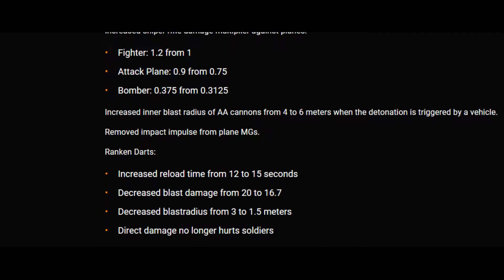BF1 The most OP trenchfighter before patch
I could do this all day